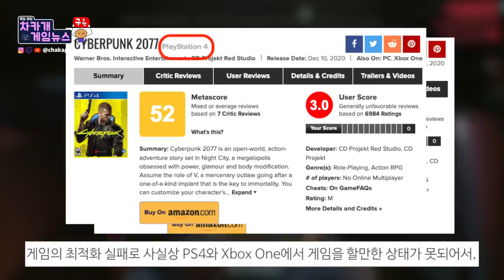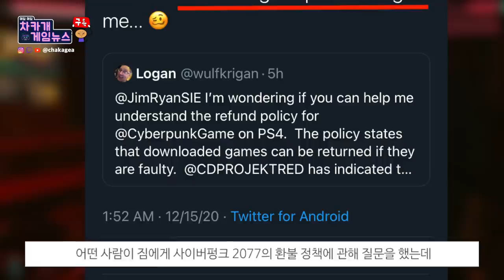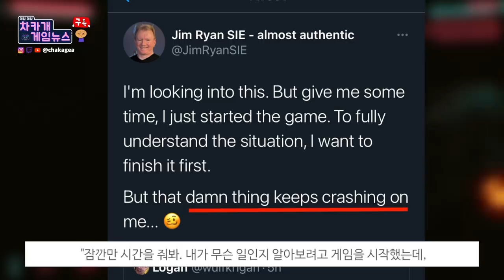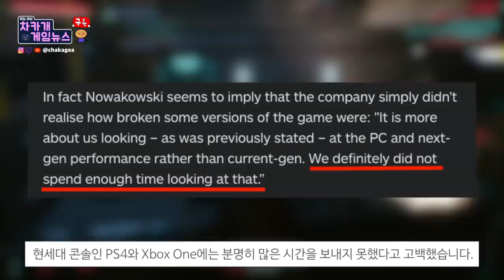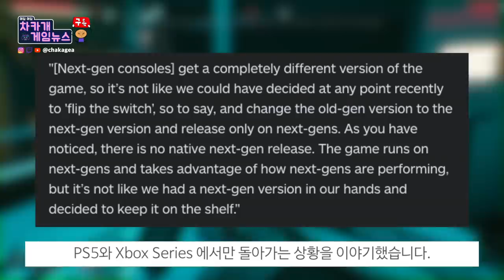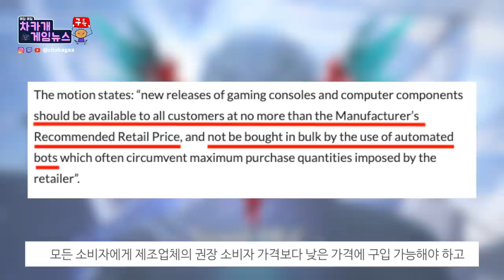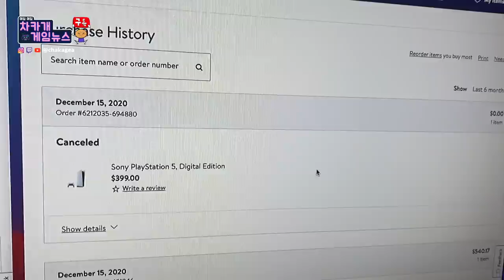[사이버펑크2077] CDPR이 말하는 연기 한번 더 안한 이유 | 사펑 메인 스토리 엔딩 후 리뷰 | 되팔러들 불법이다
내일도 시청해주시면 더 감사하겠습니다.

시간표:
00:00 사이버펑크 2077 [기업] 엔딩 본 후 리뷰(스포 없음)
5:13 개발사 CDPR가 사이버펑크 2077을 또다시 연기 안 한 이유
7:56 PS5와 Xbox Series X의 되팔러 등 방지를 위한 법안 요구 - 영국

소스들:
사이버펑크 2077 [기업] 엔딩 본 후 리뷰(스포 없음)
개발사 CDPR가 사이버펑크 2077을 또다시 연기 안 한 이유
PS5와 Xbox Series X의 되팔러 등 방지를 위한 법안 요구 - 영국

감사합니다.